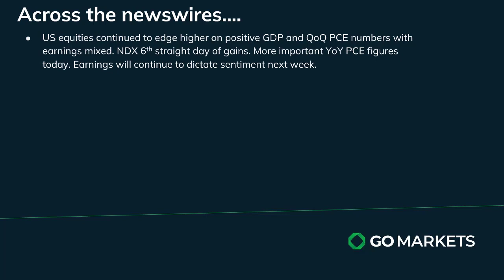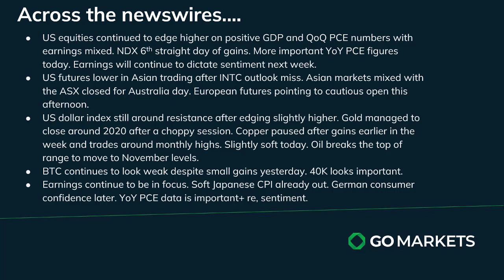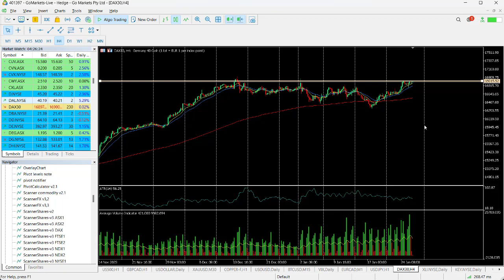GO Market Update and Charts of Interest - USDJPY and DAX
Whilst the ASX is shot for Australia day the rest of the worlds markets are bracing for the CRITICAL US PCE number released tonight,
US equities remain buoyant with the NDX eking out its 6th straight day of gains though INTC after the bell earnings outlook miss may impact on this later.
USD remains in a range but tonight's data is likely to impact across all US assets and beyond.